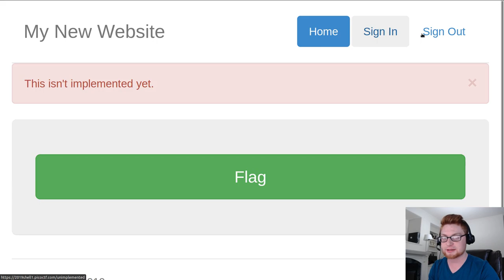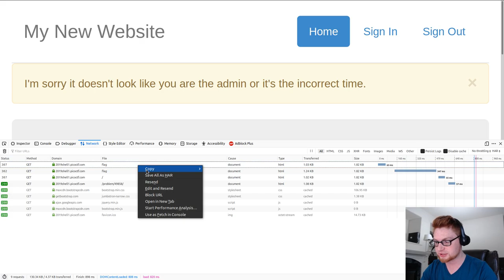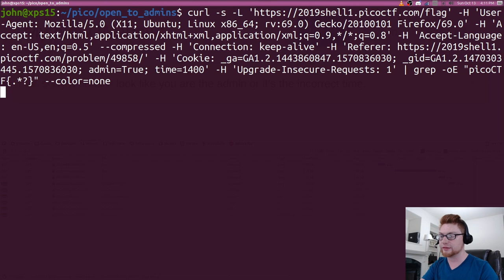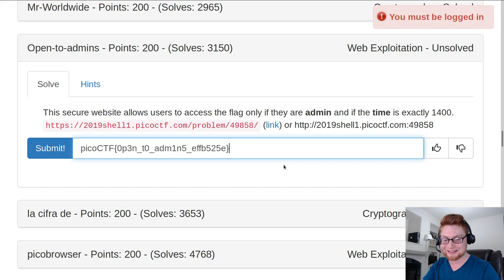PicoCTF 2019 [15] Open To Admins